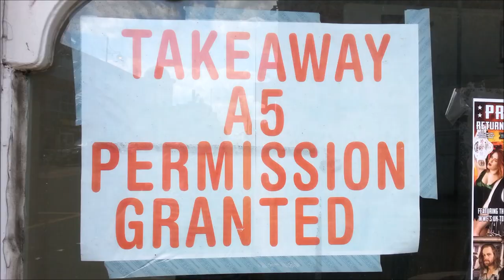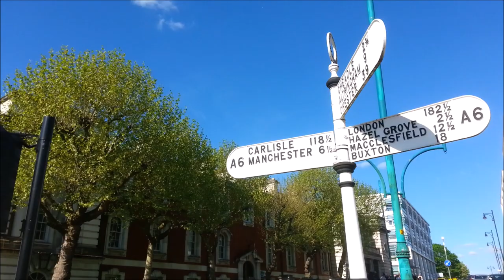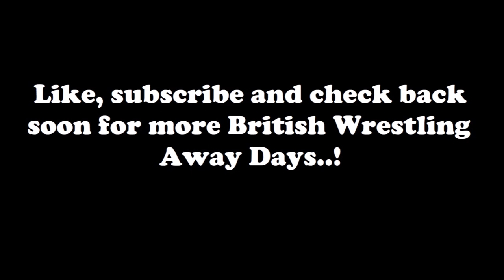FutureShock Wrestling 'Uproar 100' | 13 May 2018 | Stockport | A British Wrestling Away Day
A travelling fan's perspective of FutureShock Wrestling's 'Uproar 100' event, held on 13 May 2018 at the Town Hall in Stockport, Greater Manchester. This was FutureShock's first event at the Stockport Town Hall. Including:

Train travel to Stockport for meet-up and pre-drinks

A look around the majestic Stockport Town Hall

Damon Leigh, Isaiah Quinn, Big Joe & Mr. Thomas Wolfe vs. Chris Egan, Danny Hope, Bobby Gage & JJ Webb

Sam Bailey vs. Soner Dursun

Lana Austin, Shax & Viper vs. The Queen Bees (Jayla Dark, Kasey Owens & Molly Spartan)

2-out-of-3 Falls:
Zack Gibson vs. James Drake

FutureShock Adrenaline Title:
Wolfgang(c) vs. Joey Hayes

FutureShock Tag Team Title:
Sexy Gents (John McGregor & Sexy Kev)(c) vs. Chris Ridgeway & Tyson T-Bone

FutureShock Title:
Ashton Smith(c) vs. Cyanide